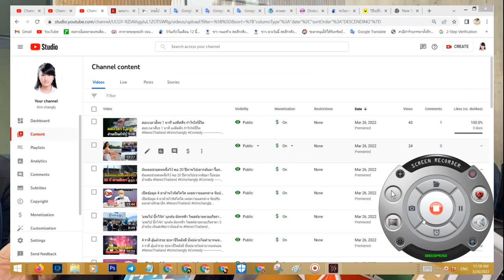ทีมกรีฑาเวียดนาม วางแผนเก็บตัวที่เซี่ยงไฮ้ เตรียมพร้อมลุยเอเชียนเกมส์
เว็บไซต์เวียดนามพลัส รายงานว่า ทีมกรีฑาเวียดนาม เตรียมส่งนักกีฬาไปเก็บตัวที่เมืองเซี่ยงไฮ้ ในช่วงก่อนการแข่งขันเอเชียนเกมส์ ครั้งที่ 19

เหวียน มานห์ ฮึง เลขาธิการสหพันธ์กรีฑาเวียดนาม เปิดเผยในเว็บไซต์ดังกล่าวว่า นักกีฬาของ ทีมกรีฑาเวียดนาม จะได้รับโอกาสในการฝึกซ้อมและทำการแข่งขันในต่างประเทศเพื่อให้มีการเตรียมตัวที่ดีที่สุดสำหรับมหกรรมกีฬาเอเชียนเกมส์ ครั้งที่ 19 ที่เมืองหางโจว ประเทศจีน ซึ่งจะทำการแข่งขันระหว่างวันที่ 23 กันยายน ถึง 8 ตุลาคม นี้
โดยรายงานระบุว่าเหล่านักกรีฑาเวียดนาม จะได้เดินทางมาเข้าร่วมการแข่งขันรายการชิงแชมป์เอเชีย ที่จะจัดขึ้นที่ประเทศไทย ในวันที่ 12 กรกฎาคมนี้

ซึ่งในการเดินทางมาทำการแข่งขันที่ประเทศไทยนั้นจะมีในส่วนของโปรแกรมการฝึกซ้อมพิเศษของพวกเขาด้วย
ขณะเดียวกันรายงานระบุว่าพวกเขาจะส่งนักกรีฑาทั้งในประเภทลู่และประเภทลาน ไปทำการฝึกซ้อมที่นครเซี่ยงไฮ้ ประเทศจีน ในช่วงเดือนกันยายนก่อน แล้วจากนั้นจะเคลื่อนย้ายไปที่หางโจว เพื่อทำการแข่งขันในมหกรรมกีฬาเอเชียนเกมส์
สำหรับเอเชียนเกมส์ ครั้งที่ 19 ที่เมืองหางโจว จะมีการแข่งขันทั้งหมด 40 ชนิดกีฬา และมีชาติเข้าร่วมการแข่งขันทั้งหมด 45 ประเทศทั่วเอเชีย